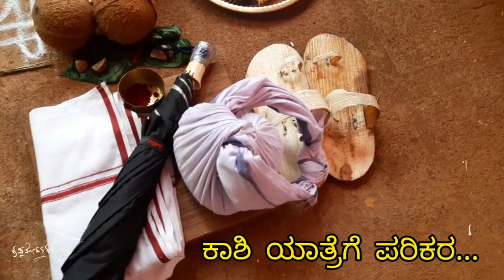I KAASHI YAATHRE I ಶ್ರೀಕೃಷ್ಣ ತಲೆಂಗಳ ಕಾಶಿಯಾತ್ರೆ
ಕಾಸರಗೋಡು ಭಾಗದ ಹವ್ಯಕ ಸಂಪ್ರದಾಯದಂತೆ ವಿವಾಹ ಪೂರ್ವವಾಗಿ ಮದುಮಗನ ಮನೆಯಲ್ಲಿ ನಡೆಯುವ ಕಂಕಣ ಕಟ್ಟುವುದು (ನಾಂದಿ) ಸಮಾರಂಭದ ವಿವಿಧ ಆಚರಣೆಗಳ ದೃಶ್ಯಗಳು...

ಮದುಮಗ-ತಲೆಂಗಳ ಸದಾಶಿವ ಭಟ್-ನಳಿನಿ ದಂಪತಿಯ ಪುತ್ರ ಚಿ.ಶ್ರೀಕೃಷ್ಣ ತಲೆಂಗಳ.
ಸ್ಥಳ-ಮಥುರಾ ತಲೆಂಗಳ, ಮೀಯಪದವು, ಮಂಜೇಶ್ವರ ತಾಲೂಕು.
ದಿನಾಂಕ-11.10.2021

ಪುರೋಹಿತರು-ವೇ.ಮೂ.ಪರಕ್ಕಜೆ ಗಣಪತಿ ಭಟ್, ವೇ.ಮೂ. ಪರಕ್ಕಜೆ ಕೃಷ್ಣಪ್ರಸಾದ ಭಟ್, ಶಂಕರನಾರಾಯಣ ಶರ್ಮ ಬರಪ್ಪಾಡಿ.
ಸಹಾಯಕರು-ಈಶ್ವರ ಭಟ್ ಕಣಿಯೂರು.